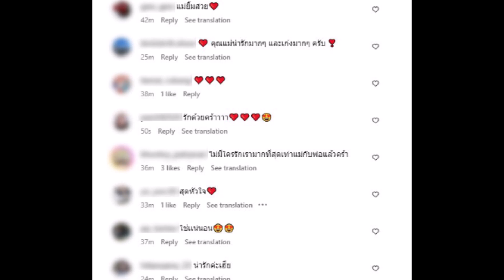''เบนซ์ เรซซิ่ง'' เผยโฉมหน้าผู้หญิงคนเดียว ที่รักมากที่สุดในโลก